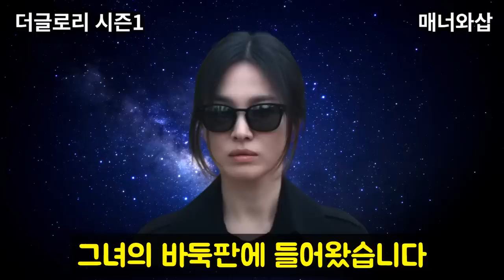[더글로리] 추선생이 전재준을 파멸시키는 이유. 문동은과 비슷한 헤어스타일 의미와 하도영의 어부지리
더글로리 파트2 시즌2에서 문동은을 괴롭게할 새로운 악당은 추선생입니다. 넝담아저씨라고 불리는 그가 전재준을 어떻게 파멸시키게 될까요? 추선생과 문동은의 헤어스타일이 비슷한 이유 그리고
그가 박연진과 하도영에게 어떤 영향을 주는지 예상해봅니다